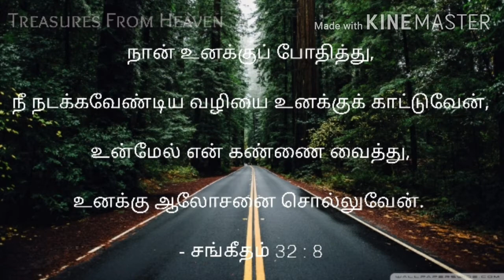God's verse today | Bible verse today | Today Bible verse in tamil | daily verse